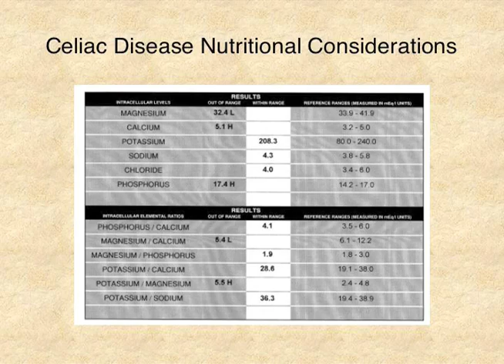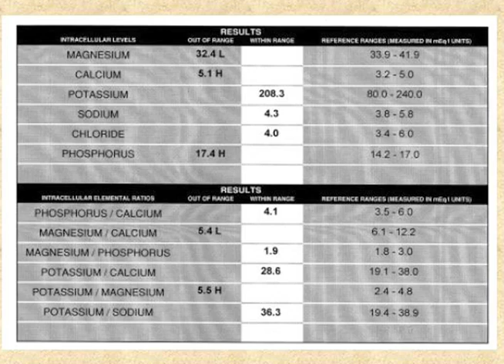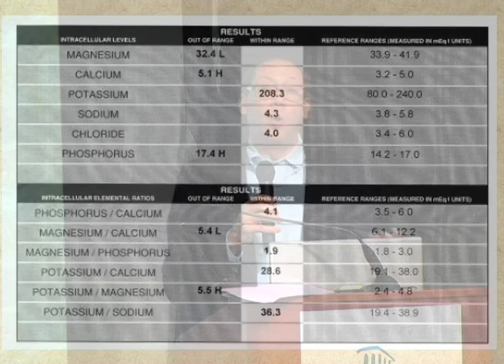Celiac Disease Treatment: The Role of Vitamin D - Part 6 of 7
If you have Celiac Disease, you must pay attention to your nutrition beyond adopting a gluten-free diet. Getting adequate Vitamin D and magnesium is critical.